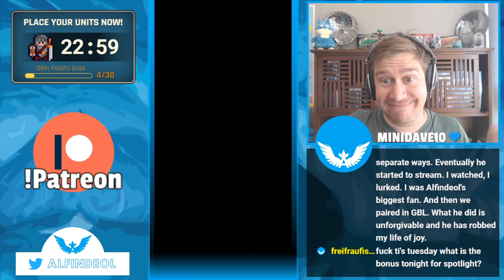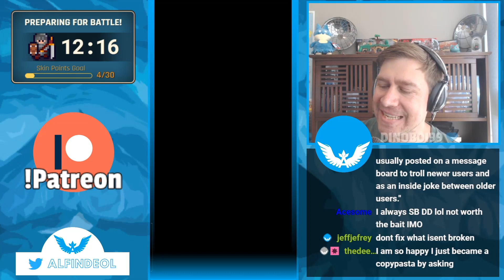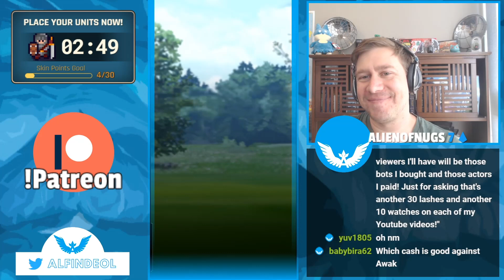We've Got a Plan for THAT Team | Pokémon GO Battle League | Great League PoGO PVP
We comp a GBL team to go looking for two of the most popular comps in GBL. Grasshole and the now famous Caleb Peng team. We don't come up empty!